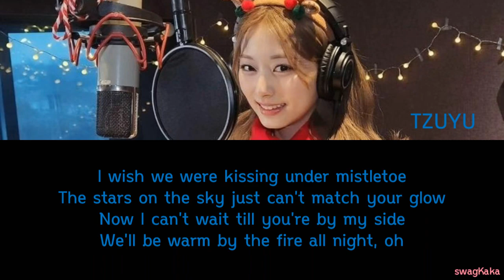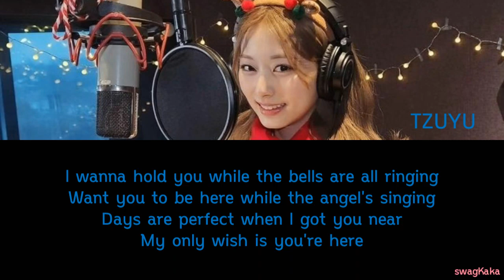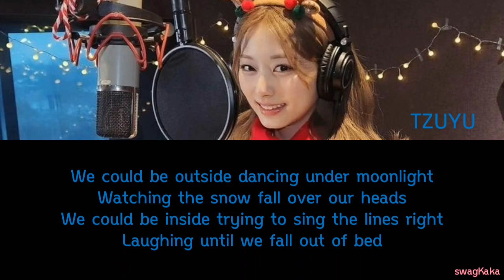TZUYU (쯔위) – CHRISTMAS WITHOUT YOU Color Coded Lyric | Or | swagKaka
❤ Artist = TZUYU (쯔위)
❤ Song = CHRISTMAS WITHOUT YOU